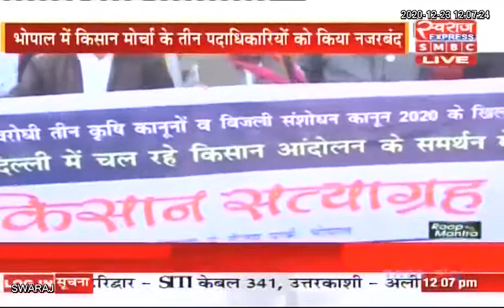Chhattisgarh News: किसान दिवस पर छत्तीसगढ़ के किसान संगठनों ने का प्रदर्शन